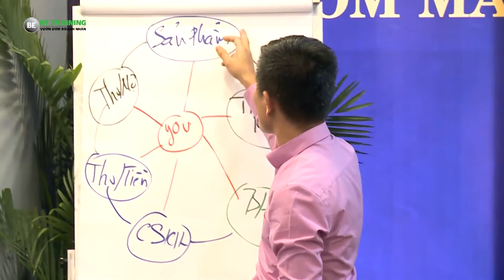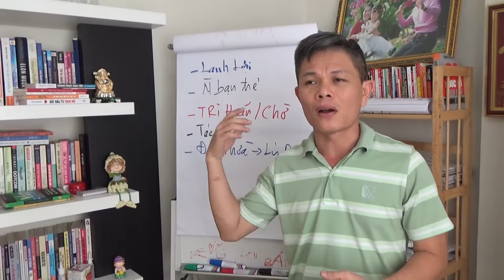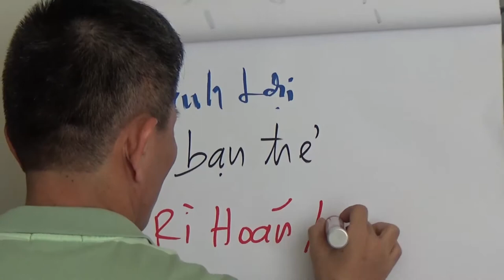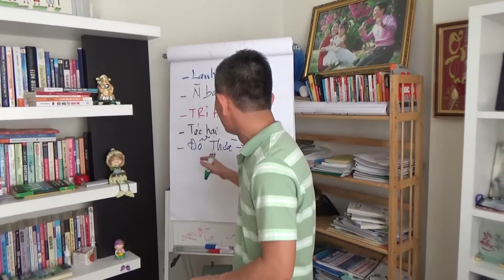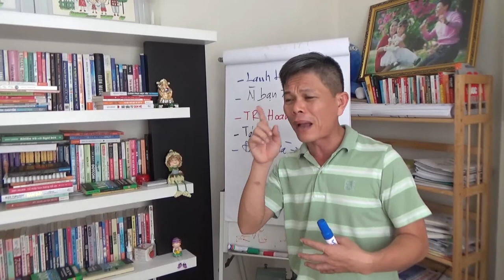Khởi nghiệp kinh doanh nhỏ - Chờ đợi đã giết chết bạn thế nào? - Bài 34